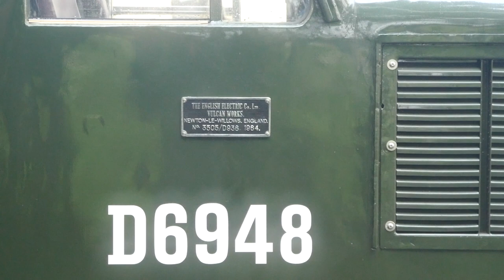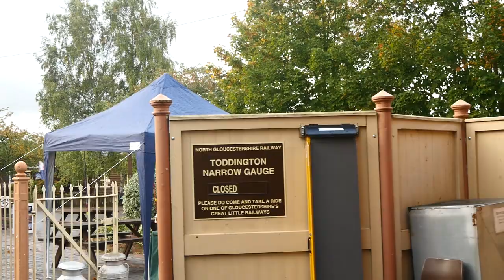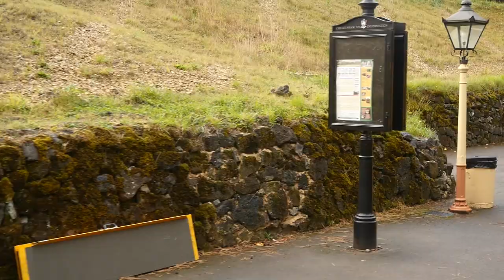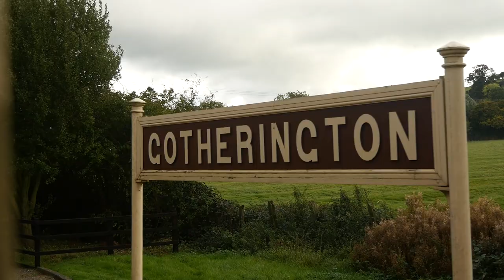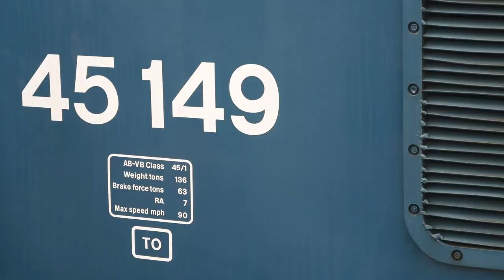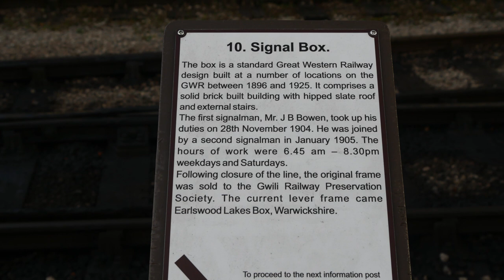GWSR Diesel Autumn 2017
7th October 2017